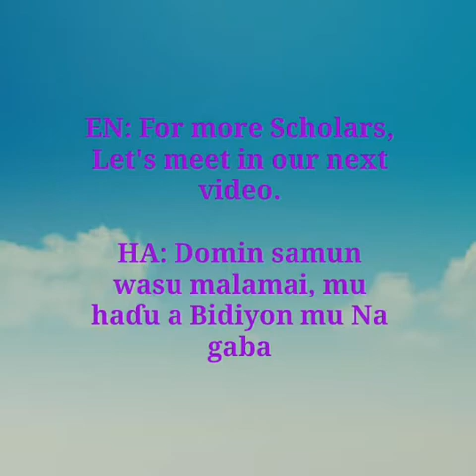Kusan Malaman Darikar Tijjaniya